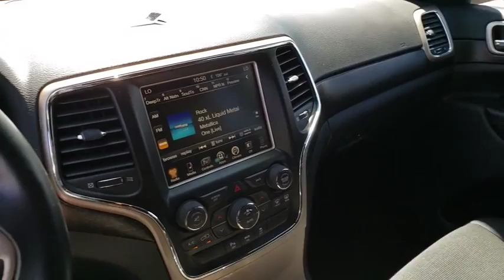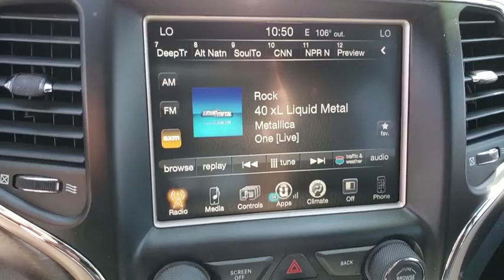2015 JEEP GRAND CHEROKEE Henderson, Las Vegas, Bullhead City, Lake Havasu, Laughlin, NV TPU14325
Maximum Steel Metallic Clearco Used 2015 JEEP GRAND CHEROKEE available in Henderson, Nevada at Towbin Dodge. Servicing the Las Vegas, Bullhead City, Lake Havasu, Laughlin, NV area.
2015 JEEP GRAND CHEROKEE LAREDO - Stock#: TPU14325 - VIN#: 1C4RJEAG9FC220371

Towbin Dodge
275 Auto Mall Dr

Garage Kept!, Certified By Carfax - No Accidents, Certified By Carfax - One Owner, 1-Yr. SIRIUSXM Radio Service, Bright Side Roof Rails, Power 4-Way Driver Lumbar Adjust, Power 8-Way Driver/Manual Passenger Seat, Quick Order Package 23E, SIRIUSXM Satellite Radio. Clean CARFAX. Laredo RWD 8-Speed Automatic 3.6L V6 24V VVT  Recent Arrival! Odometer is 19750 miles below market average!   Reviews:   * Strong and fuel-efficient engine lineup, including diesel V6; upscale interior; plenty of luxury and technology-oriented features; irrefutable off-road ability; outlandish SRT model. Source: Edmunds CARFAX One-Owner. steel metallic clearcoat 2015 Jeep Grand Cherokee You will have a pleasant shopping experience that is fun, informative, and never high pressured. Please don't hesitate to give us a call.
18'' Wheel & 8.4'' Radio Group,Quick Order Package 23E,1-Yr.